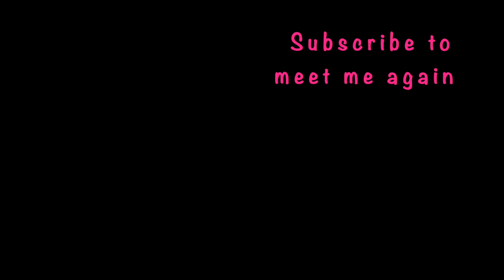वजन कमी करण्याचा प्रयत्न करत आहात? वजन कमी करण्याचा शास्त्रीय मार्ग जाणून घ्या स्थूलता नक्की काय आहे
Dr. Isha Is MD Ayurved. If You want to consult Dr. Isha , Please book prior appointment .

Amla juice
Vijaysar Wood tumbler
Vijaysar Wood blocks